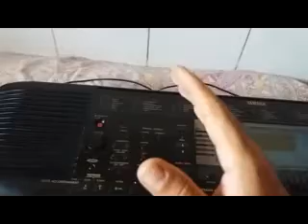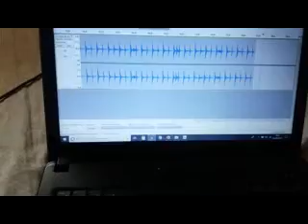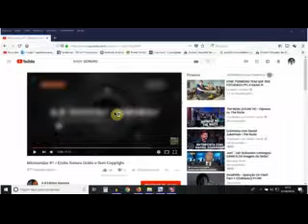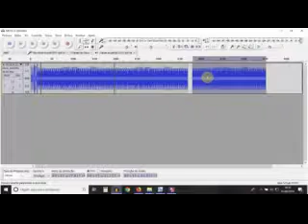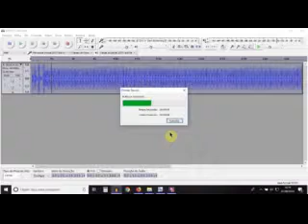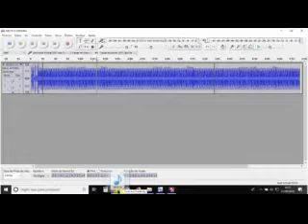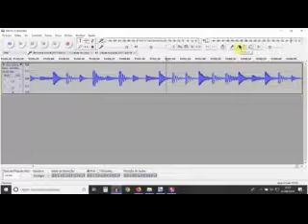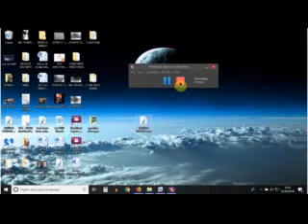COMO GRAVAR SINKS DE BATERIA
ASSIM QUE EU PUDER GRAVO UM VIDEO MELHOR, VOU POSTAR ESSE PQ AS PESSOAS Q ENTENDEM UM POUCO DE PROGRAMAS DE GRAVAÇAO JA PODEM SE BASEAR NESTE